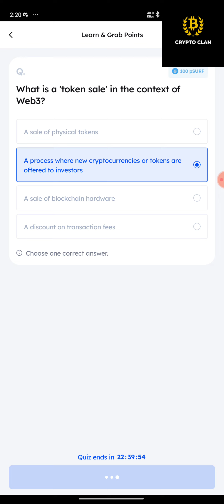Marina protocol answer | What is a 'token sale' in the context of Web3? 5 September 2024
Refer Code: samsaj